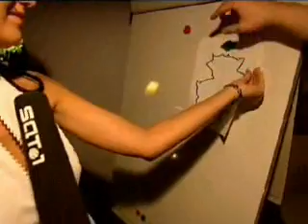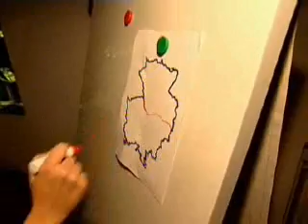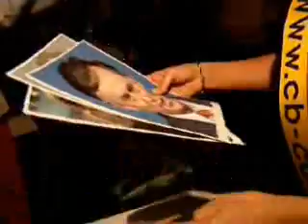miss ostdeutschland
sie sind so dumm die deutschen mädels